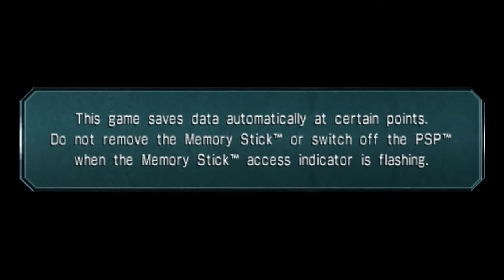Ys The Oath in Felghana PSP Gameplay in English #16 Gildias Battle, Chester stabs Dogi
I will play a game called 'Ys The Oath in Felghana' on the PSP Version with English Translations.

00:00:00 Highlights
00:00:45 Gildias Battle
00:04:08 After the Battle
00:05:35 Dogi
00:07:00 Chester
00:07:51 Chester & Dogi
00:10:29 The Truth
00:14:24 Chester stabs Dogi
00:15:49 Bernheardt's Hut
00:16:00 Another Truth
00:18:56 To be Continued